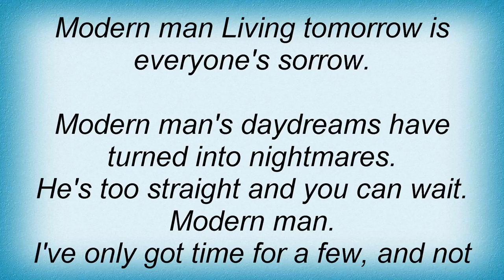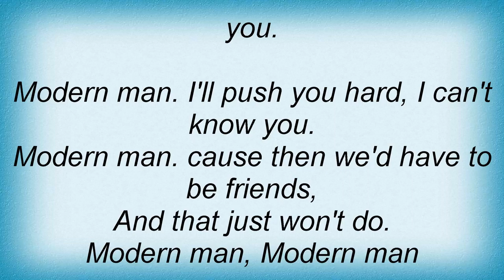Black Flag - Modern Man Lyrics